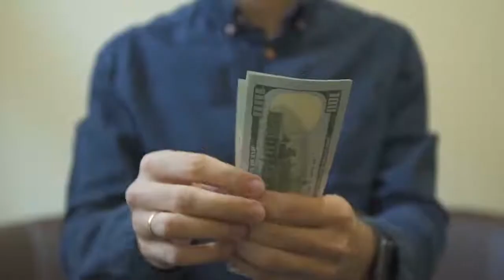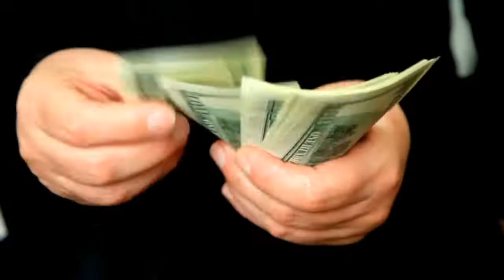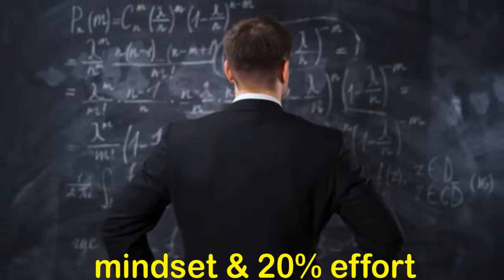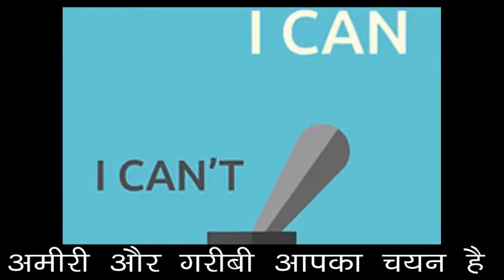अमीर बनने के लिए ये 3 गुण होना ज़रूरी हैं | amir kaise bane| financial education | wealth dhan rule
resume
Education
education system
dark side of education system
dark reality of education system
reality of education system
why College degree is worthless
worst College degree
reality of unemployment
unemployment

(3) about this channel ---

🙋🙌🙋 हैलो YARE ,
welcome to your channel [ dhan rule ]
दोस्तों ,
इस  channel में  हम personal finance se related video upload करते रहते हैं,
आपको इसे अपने life में  apply करना चाहिए और अपने आप को दूसरों से बेहतर
बनाना चाहिए 🙆🙆🙆
dosto,
like करें अगर आपके life में थोड़ी सी भी value add हुई हैं तो
और comment करके हमें बताएं  कि आपको ये video कैसी लगी!!!

(4) इस channel की विशेषता ---

1) To the point video
2) less than 5 minutes
3) most valuable for everyone
4) money related all concepts

1) जो अमीर बनना चाहता है!
2) जिसे personal finance की जानकारी चाहिए!
3) जो success की तलाश में है!
4) जो student है!
5) जो helping nature का है!

(7) your searches:-

money

@dhan rule